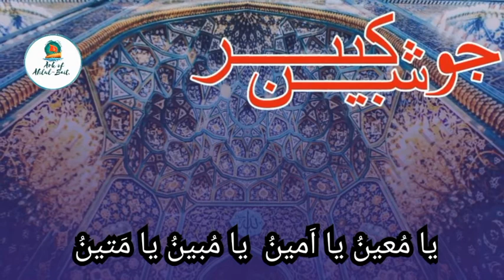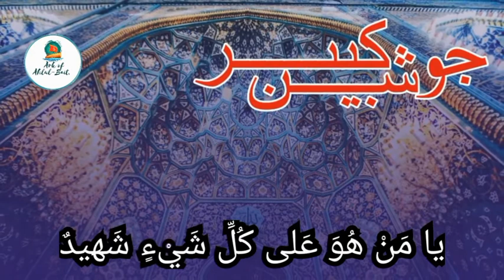Dua-e-Jaushan-e-Kabeer || Daily 5 Paragraph || ArkOfAhlulBait